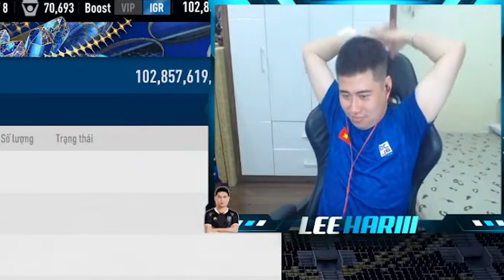THẦY LEE BUILD TEAM BAYERN MUNICH "SIÊU KHOẺ", CÒN AI CHÊ "YẾU" THÌ MUA VÉ VÀO SÂN | LEEHARIII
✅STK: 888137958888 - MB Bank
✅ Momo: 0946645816